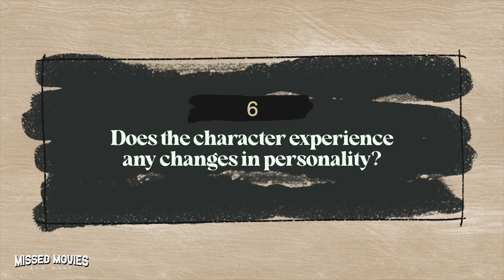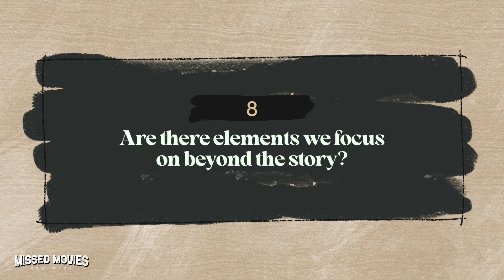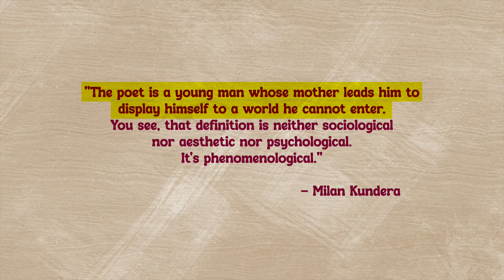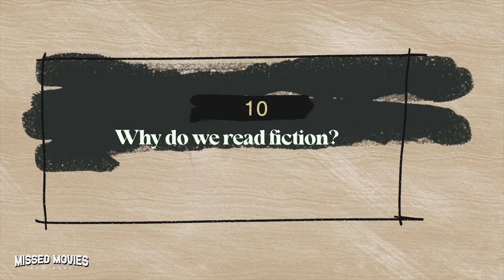How to Read Fiction ? | T.Rajan | Missed Movies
இந்த காணொளியில் எழுத்தாளர்- மொழிப்பெயர்ப்பாளர் த.ராஜன்  புனைவு  வாசிப்பு பற்றியான தன்னுடைய அனுபவங்களை பகிர்ந்துள்ளார்.